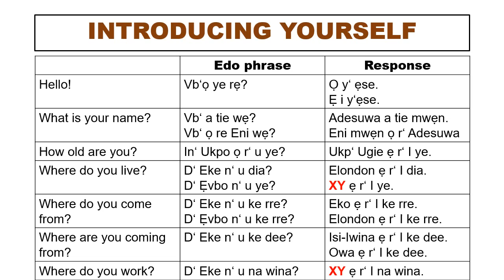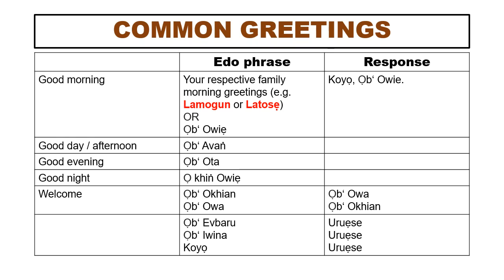HOW TO Introduce Yourself in Edo Language & Common Greetings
SIGN-UP for my EDO ONLINE CLASS for Beginners (Starting on Tuesday, March 15th, 2022)

In this lecture, you learn how to introduce yourself and other common greetings in Edo language.

Join our e-mail list for updates on Inntroduction to Edo Language course